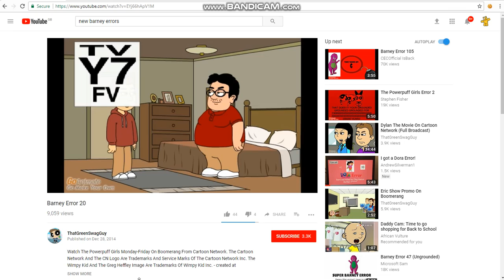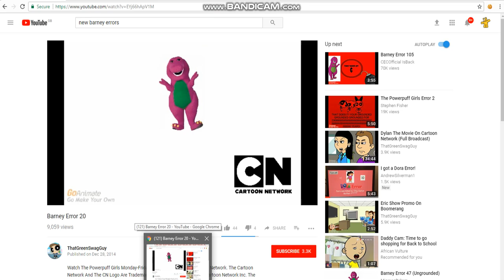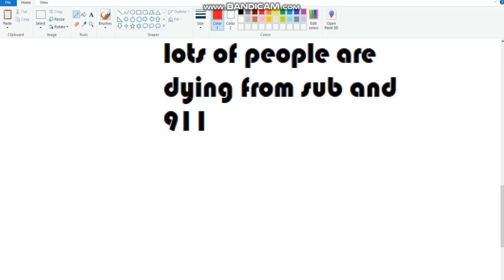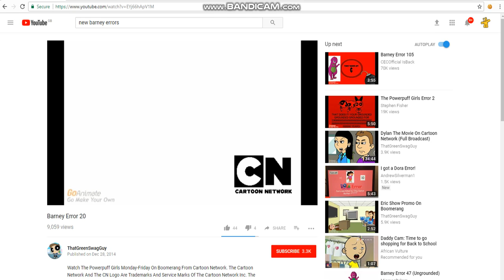Denis error 7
Barney error sequel